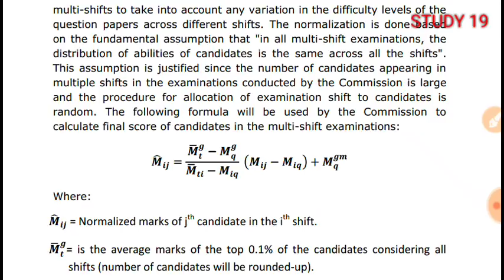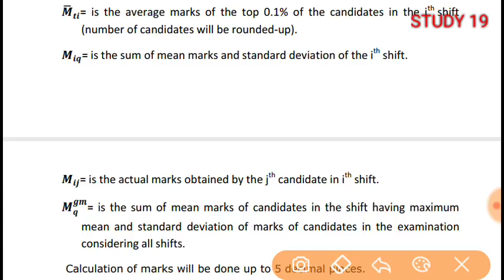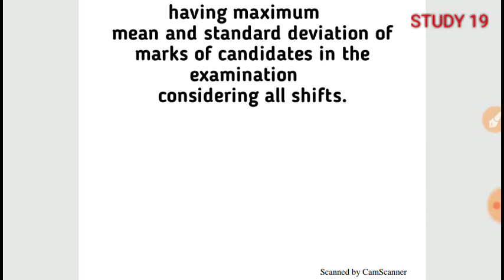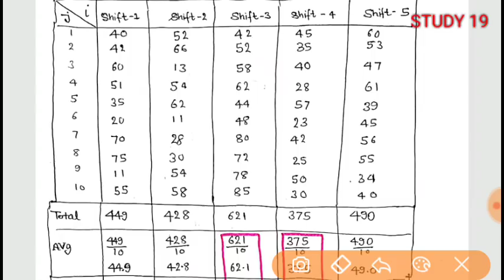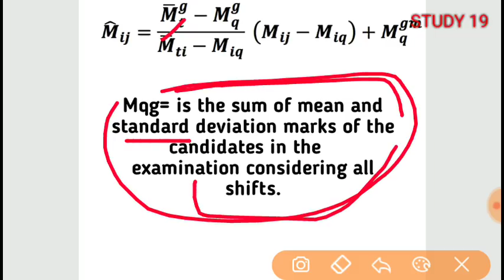Normalization कैसे होता है पूरा process Step by step | what is Normalization